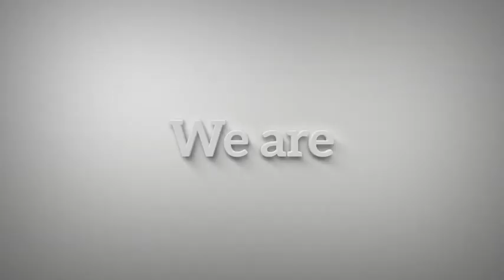Pop Vs Minimal Fast Slideshow Pack Free After Effects Templates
Main Features
Easy to edit and change colors
AE CS4 project
videotutorial included
Pop
19 Placeholders
10 Text holders
Minimal
15 Plaeholders
8 Textholders